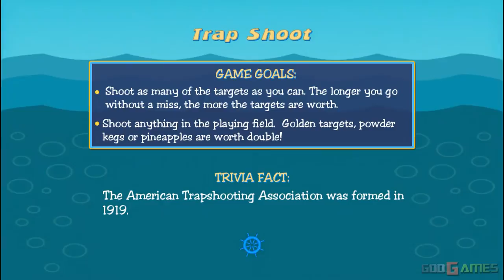Cruise Ship Resort - Wii Gameplay 1080p (Dolphin GC/Wii Emulator)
We all need a little break from the hustle and bustle every now and then. Holidays are so in this year, but if you're a little bit bored of land why not take a cruise along the high seas instead? Cruise Ship Resort gives you that feeling of being whisked away on the ocean blue, with countless activities to entertain and refresh that tired mind of yours.

There are ten mini-games that are easy to get into, but truly difficult to master -- and they're all based on the kind of things you can do while on a luxury cruise ship. Engage in a spot of mini-golf, or try some trap shooting and rock climbing. If those don't take your fancy, there's always the driving range and table tennis games to challenge your friends with.

Inside the ship itself you'll find a casino where those who like to gamble can get involved in some classic Blackjack, Craps and Roulette games. Get your friends around the living room and compete for the biggest score -- as well as the trendiest cruise passenger on board. The Wii MotionPlus peripheral can be used for greater accuracy in the games and bonus equipment and outfits will unlock the more you play!

Enhanced graphics with emulator Dolphin.For recording I used a Live Gamer HD Capture Card.

Dolphin version 3.5 or 4.02 (depends on each game):
-default settings (only 3x internal resolution)